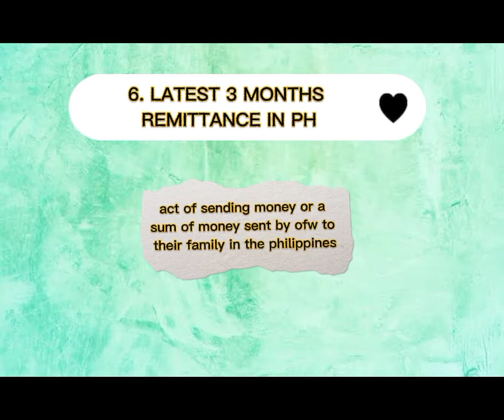REQUIREMENTS FOR OFW LOAN/KABAYAN LOAN.